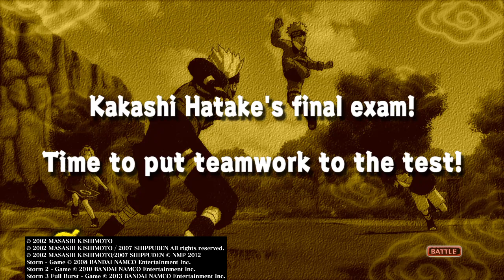Namaku adalah Uzumaki Naruto - Naruto Ultimate Ninja Storm - Part 1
Kalo Gak paham tonton terus sampai paham.
Terima kasih , bye.🔥

 If you don't understand, watch until you understand.